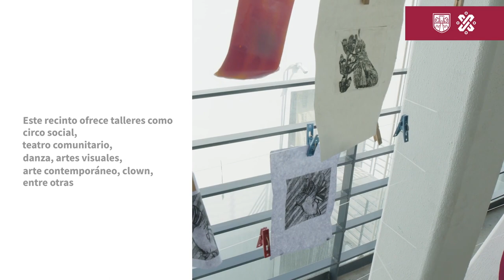Fábrica de Artes y Oficios 'Cosmos'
La Fábrica de Artes y Oficios Cosmos (FARO Cosmos), inaugurada en 2021, ofrece talleres como circo social, teatro comunitario, danza, artes visuales, arte contemporáneo, clown, entre otros.